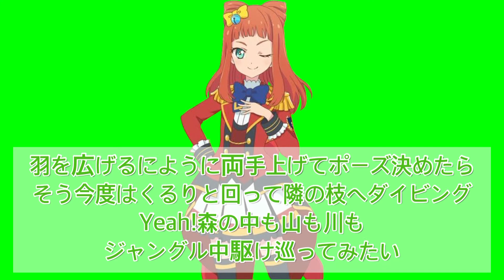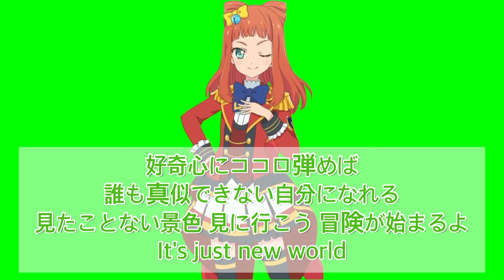アニマルカーニバル〜みきversion〜